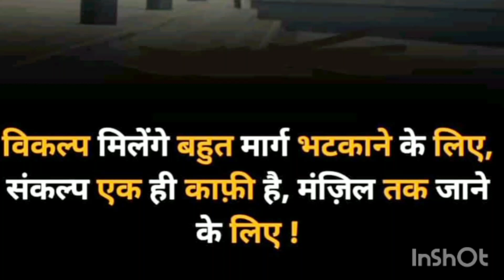motivational shayari all students